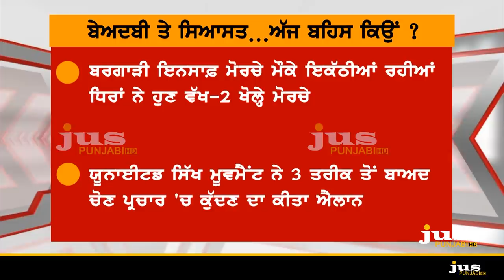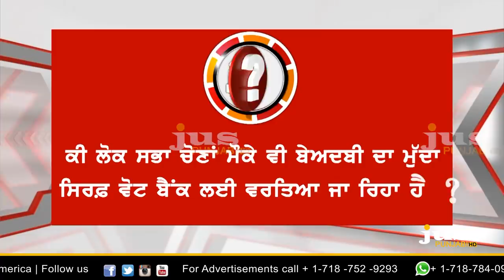Is Bargari Sacrilege Issue only Vote Bank Politics ? || To The Point || KP Singh || Jus Punjabi